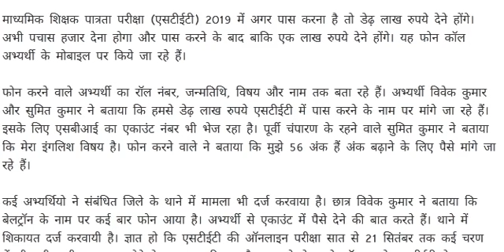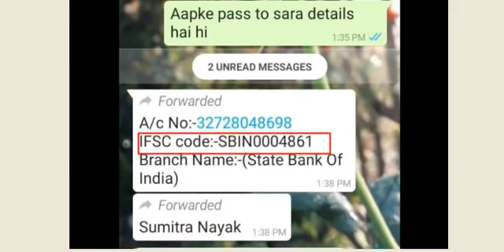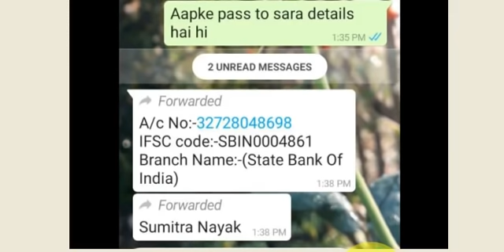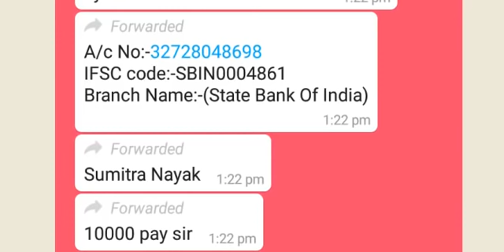Bihar STET Latest News Update in Hindi, STET Case News in Hindi 2021, STET Result News, Song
Check this video for latest news about Bihar STET 2021. Video is not about Punjabi or Bhojpuri video songs rather we cover STET.